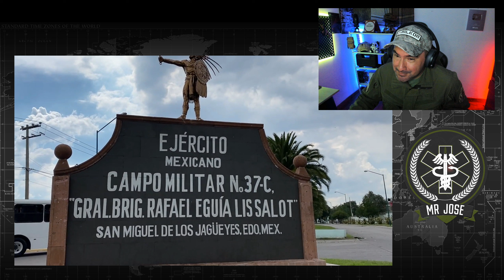🤯 Militar ® Colombiano reacciona al C.A.C.I.R de MEXICO